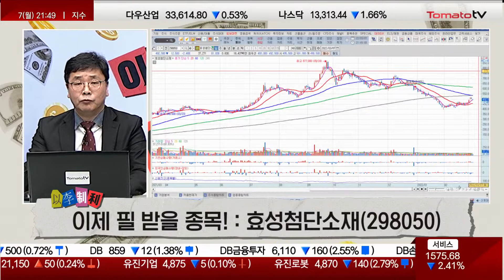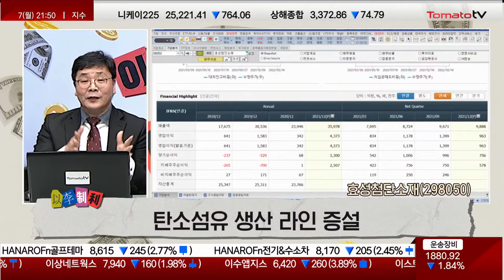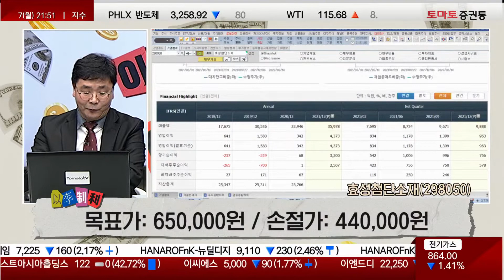친환경! 신재생 에너지 섹터에 관심 있다면 주목!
▷이제 필 받을 종목! : 효성첨단소재(298050)
- 실적 호전…수소, CNG 탱크향 매출 증가 가속화
- 탄소섬유 생산라인 증설
- 친환경 에너지 수요 증가